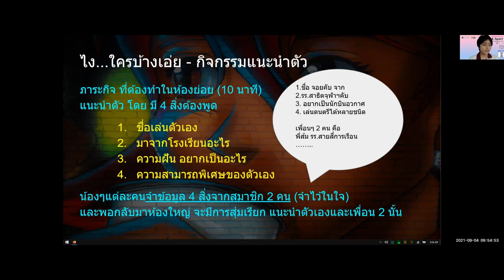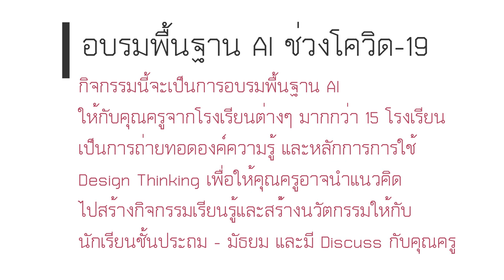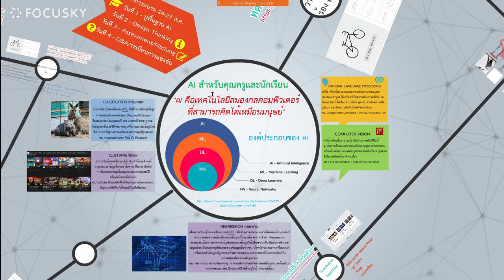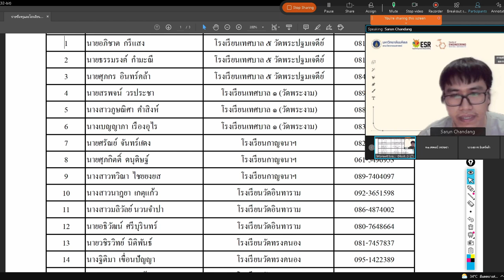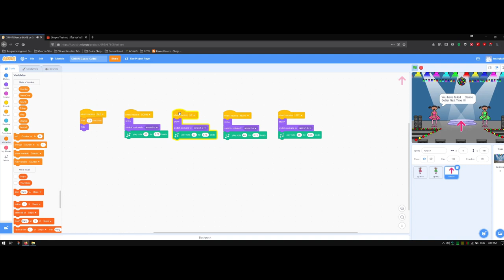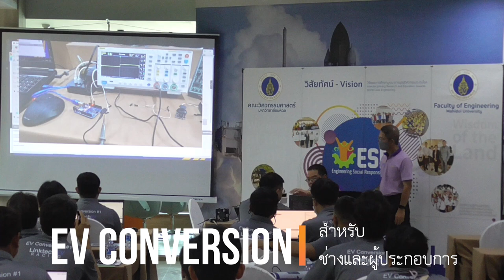My Teaching Scenes 2020-2023